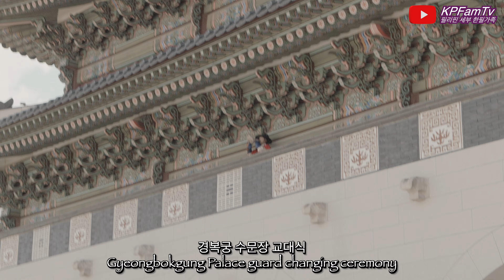(4K영상) 필리핀 세부 한필가족 KPFamTv - 가이드3일차 (경복궁, 광화문광장,조계사,청계천)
Hi Guys!